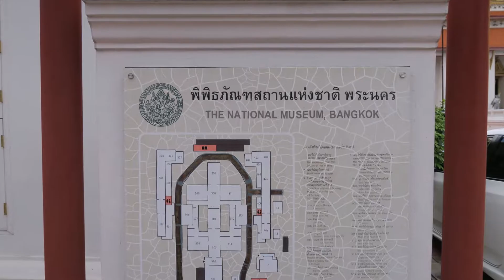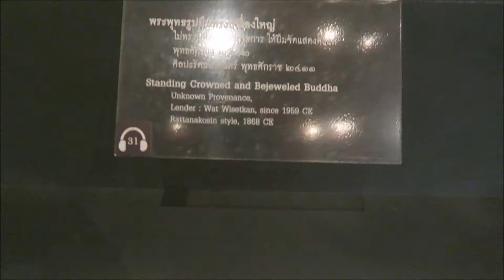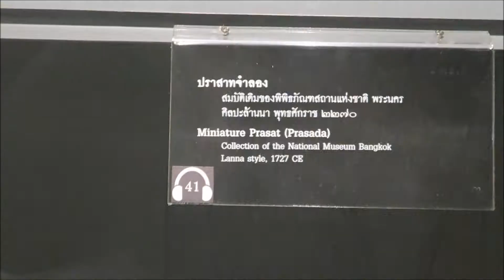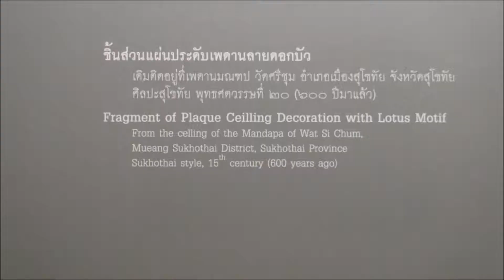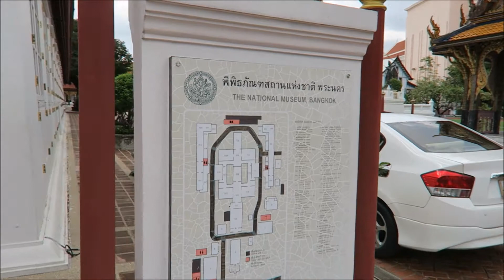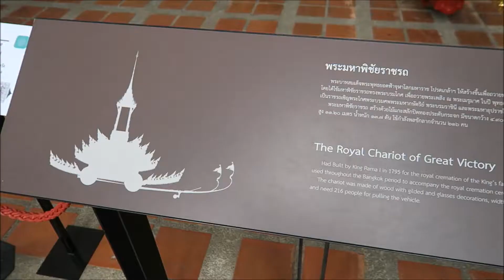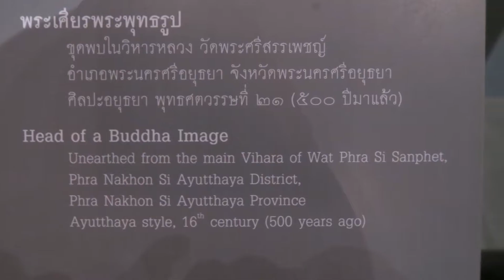My Vacation 2017 Part 28 (Bangkok, Thailand)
Visit National Museum, Bangkok.

Music Credit to:

Asian Traditional music (Unknown title)
Thai Songs (Unknown title)

NoCopyrightSound.

[Note]: The audio content in this video belongs to the respective recording artist and record label. No money was exchanged.
If you do not wish your work to be exposed, send me a private message and I will remove it immediately.